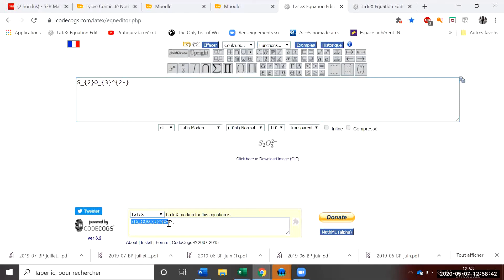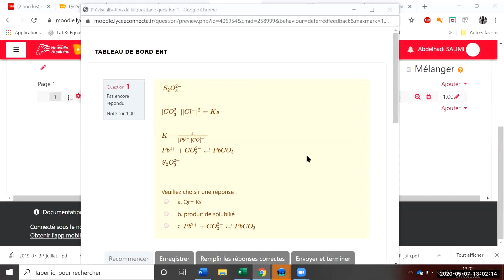Moodle pour les nuls: leçon 8_formule chimique ou mathématique en latex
créer une formule en Latex et la recopier dans Moodle